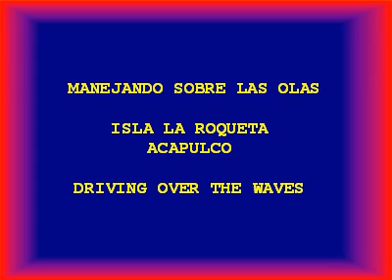Bicentenario Mexico 2010: Motocicleta Marina Acapulco Sea Motorcycle.wmv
Paseo por la bahia asistido por el propietario. Isla La Roqueta. Bay ride assisted by the owner. La Roqueta Island.